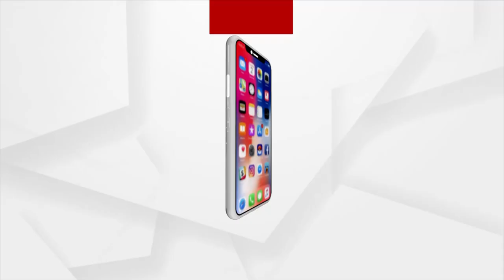IPL ବିଡିଂରେ ୨୦ ଟି ଫ୍ରାଞ୍ଚାଇଜ ସାମିଲ । JSPL କଟକୁ କିଣିବା ନେଇ ସୂଚନା ।